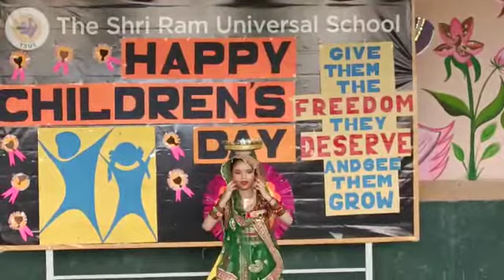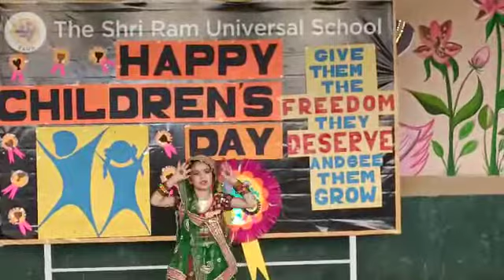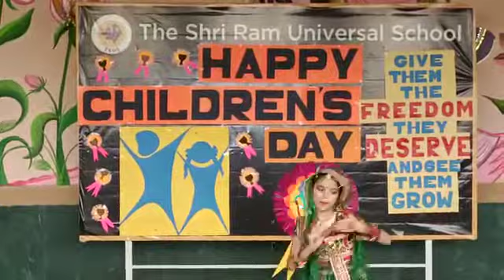Inter House Solo Folk Dance Competition